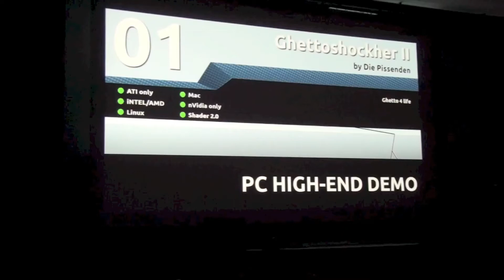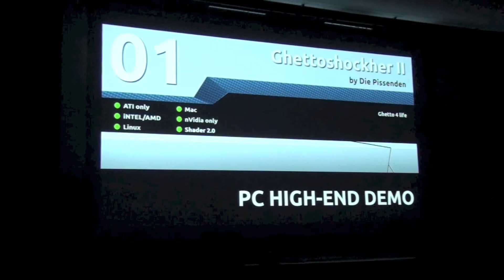Ghetto Scene 2014: PC High End Demo - Ghettoshockher II by Die Pissenden